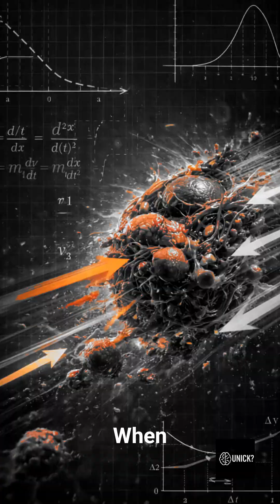SPEED DOESN’T KILL YOU. STOPPING DOES.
Speed isn’t the real danger.
Sudden deceleration is.

At extreme g-forces, your skeleton can stop —
but your organs keep moving.

This isn’t compression.
It’s internal displacement.

Physics decides survival in milliseconds.
And safety doesn’t reduce speed — it buys time.